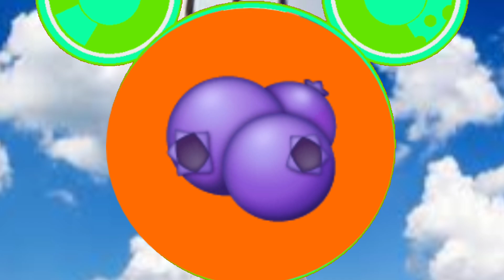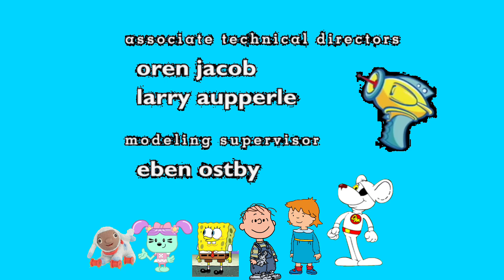Rerun van pelt's Clubhouse Episode 3: Danger mouse's bird 🐦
Danger mouse thinks that he has found a snazzy new hat But it's actually a bird's nest with a little chick inside. Rerun & Danger mouse have their work cut out Trying to get Back to it's mother